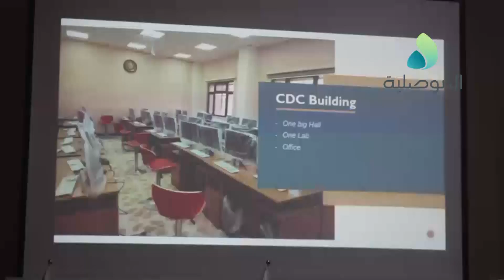افتتاح مركز للتوظيف والتأهيل بجامعة نينوى بالتعاون والشراكة مع منظمة اكسبارتيز الفرنسية